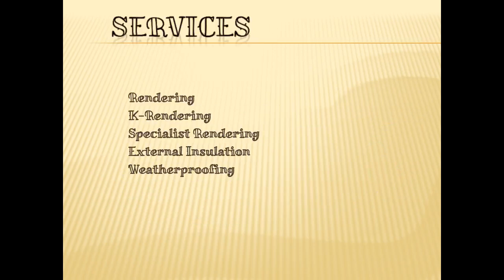Best Specialist Rendering in Harrogate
Master coat is a specialized rendering and insulation company based in Alwoodley & Covering most of Leeds. We also provide Specialist Rendering in Harrogate. Give us a call for all of your rendering needs!